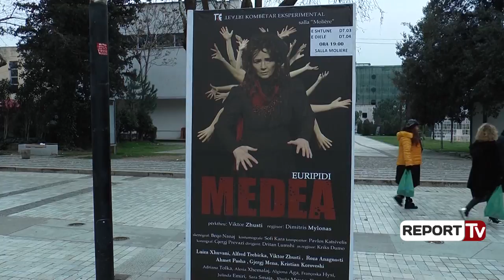Report TV - Tragjedia 'Medea' do të shfaqet në Teatrin Eksperimental 'Kujtim Spahivogli', 3 shkurt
Tragjedia “Medea” do të ngjitet në skenën e Teatrit Eksperimental “Kujtim Spahivogli” në Tiranë. Dilemat e këtij personazhi nuk kanë të mbaruar. A do të mundet publiku të ketë durim të dëgjojë rrahjet e zemrës së një nëne që vret fëmijët.
Regjisori grek, Dimitris Mylonas, ia ka besuar Medean, këtë rol të vështirë, Luiza Xhuvanit. Tragjedisë greke i bashkohet kasti i aktorëve më të mirë shqiptarë si Alfred Trebicka, Viktor Zhusti, Roza Anagnosti, Ahmet Pasha, e të tjerë.

Aktorët shqiptarë premtojnë një imazh origjinal të dramës tragjike, që ka kapërcyer kufijtë e shekujve që nga viti 431 para Krishtit, kur Euripidi e shkroi. “Medea” do të shoqërohet me muzikën e kompozitorit grek, Pavlos Katsivelis, dhe me pjesë koreografike të Gjergj Prevazit.

Teatri Eksperimental premton 12 shfaqje të Medeas, të cilat do të fillojnë nga datat 3 deri më 18 shkurt.